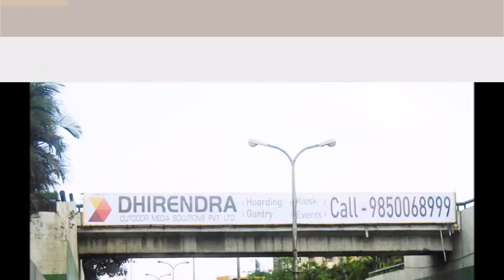New Year Wish- Dhirendra Outdoor Media Solution- Pune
New Year Wish 2018

A Project By:
RS BRAND GARAGE
Creative Design Studio
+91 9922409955